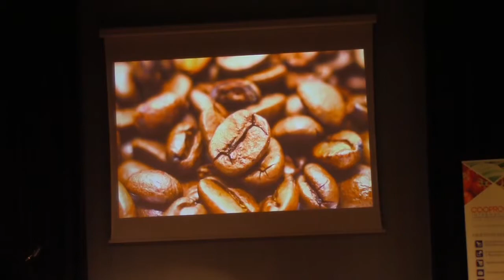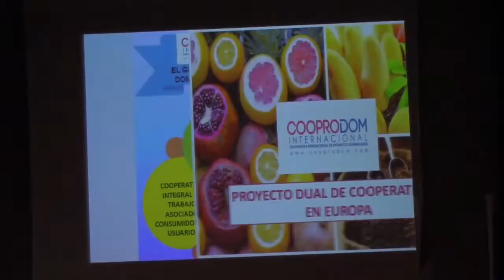Productos de Dominicanos (Cooprodom)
Novedoso y refrescante concepto de periodismo digital con alto interés en la comunidad dominicana en su territorio y en el extranjero, resaltando emocionantes historias de éxito, cultura, economía, moda y el diario vivir, con atractivos videos, fotografías e infografías. Director: Fernando Quiroz/ Administradora: Iranna Flaviá Luciano/ Web: aplatanaonews.com/ Redes: @aplatanaonews